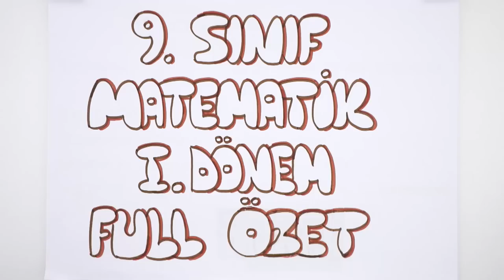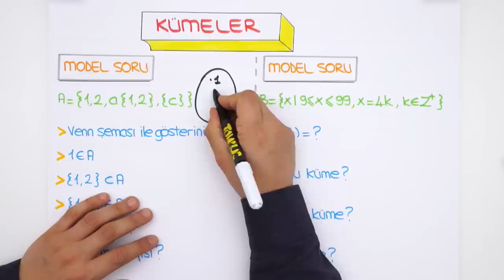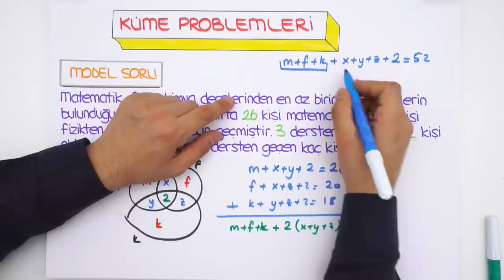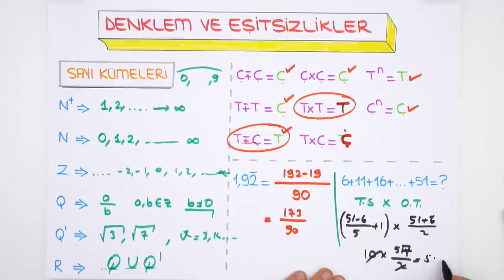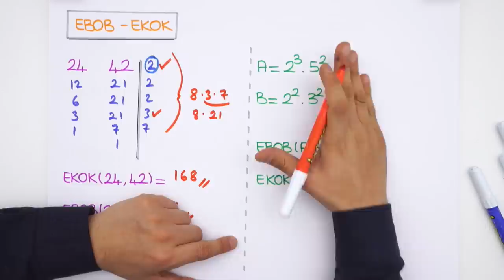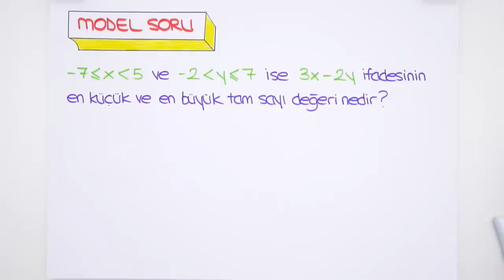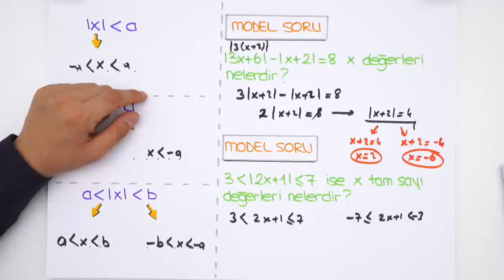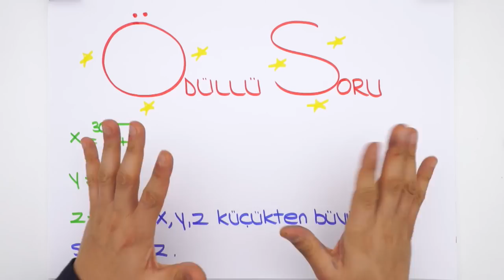9. Sınıf Matematik | Taktiklerle 1. Dönem Full Özet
9. Sınıf '"Ocak" ayı programına buradan ulaşabilirsin
9.sınıflar! Matematik dersinde 1.dönemdeki tüm konuları "1. Dönem Full Tekrar" anlatımı ile beraber sana  bu videoda öğretiyoruz.. Sakın kaçırma!😊